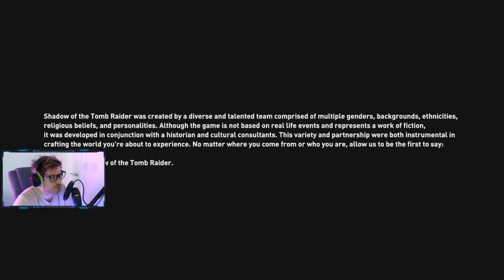A NEW ADVENTURE BEGINS! - Shadow of the Tomb Raider Part 1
Shadow of the Tomb Raider is an action-adventure game played from a third-person perspective; players take on the role of Lara Croft as she explores environments across the continents of Central and South America. In addition to standalone areas, the game has a large hub in the Hidden City of Paititi. A new barter system allows players to trade and sell various resources gathered from the areas surrounding Paititi.